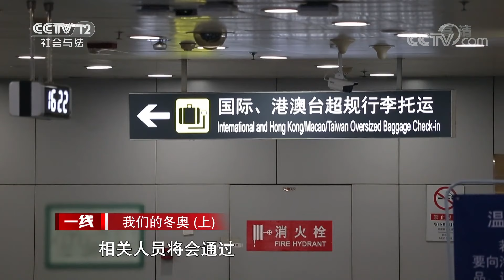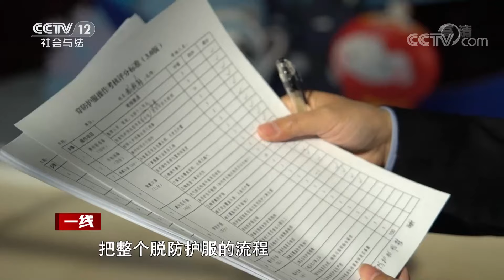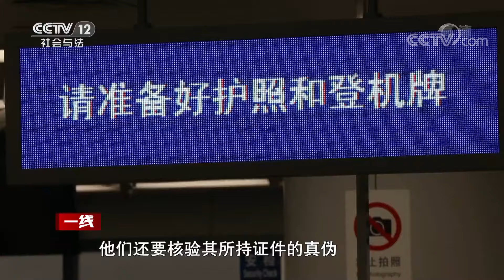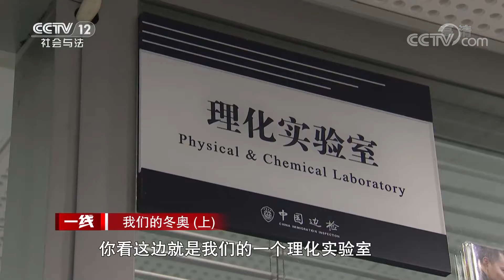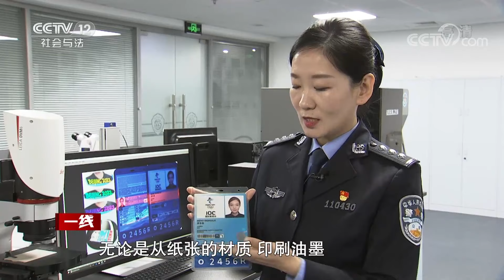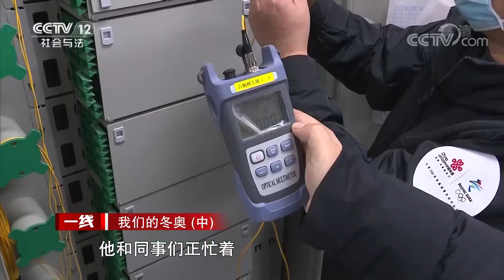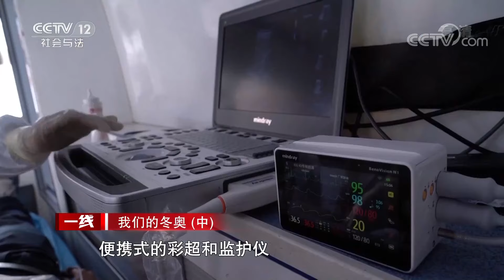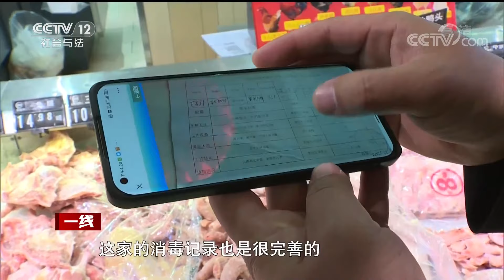《一线》首都国门下的“冬奥守护人” 北京边检总站民警进入冬奥时间（上）20220127 | CCTV社会与法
本期看点：北京冬奥会将于2022年2月4日在北京开幕，2022年3月4日北京冬残奥会也将如期举行，届时将有大批的运动员、体育官员、媒体记者以及外国元首等重要嘉宾陆续从北京首都机场入境。北京出入境边防检查总站作为驻守该口岸的移民管理机构，将成为全国唯一办理此次冬奥会、冬残奥会入出境边防检查手续的单位，为了保障此次冬奥会、冬残奥会的顺利举行，北京边检总站会做出什么样的准备？